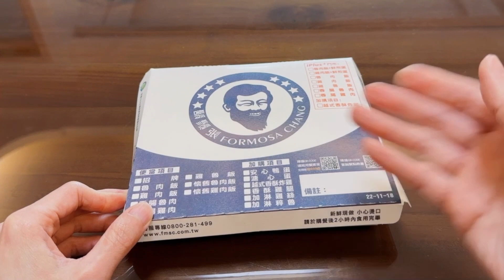Group C - Ping eat! - Braised Rice with Pork and Soy Sauce